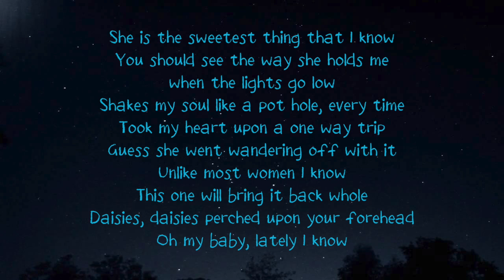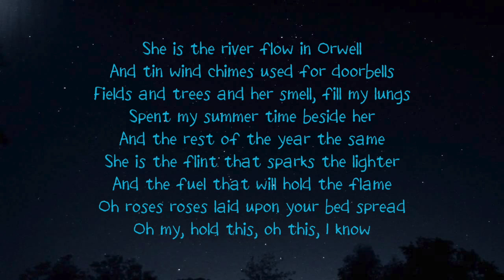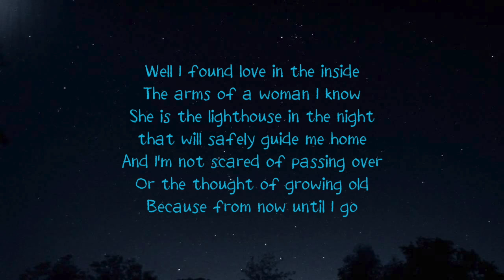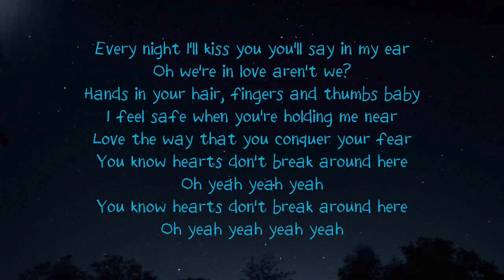Ed Sheeran - Hearts Don't Break Around Here (lyrics)